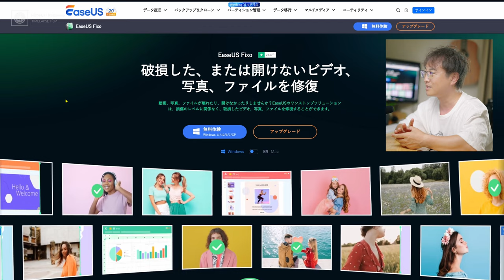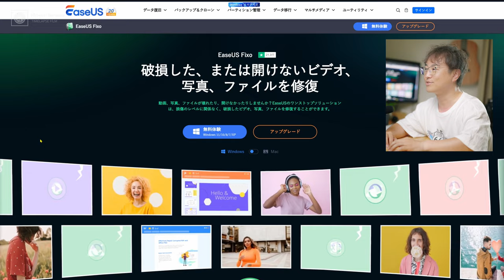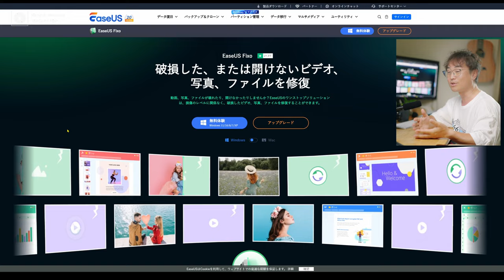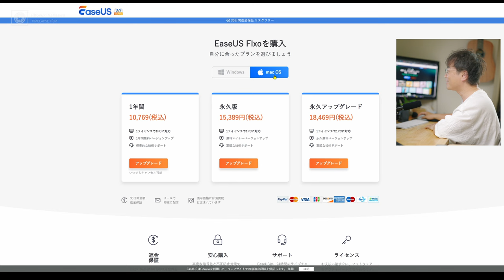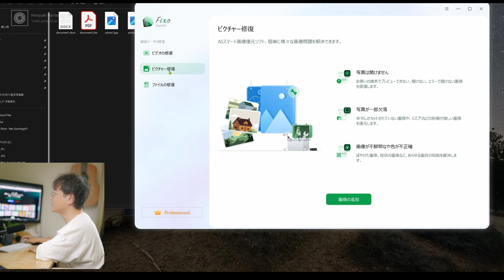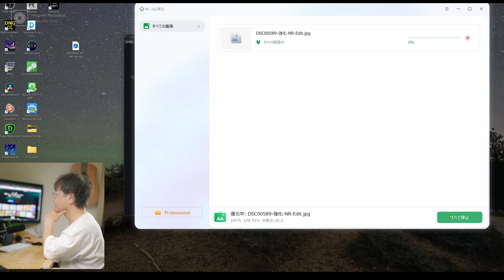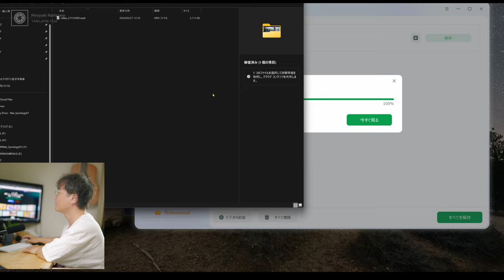【もしもの時に思い出して】壊れた動画・写真を修復できる "EaseUS Fixo"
こういうものがあるってことを知っておくのはとても大事だと思うんです。

ファイル修復ソフトEaseUS Fixo
破損した動画・写真・Officeを即座に修復

Main Camera:Scene1
Panasonic LUMIX DC-S5M2X（
SIGMA 50mm F1.2 DG DN | Art

動画編集ソフト:
Davinci Resolve